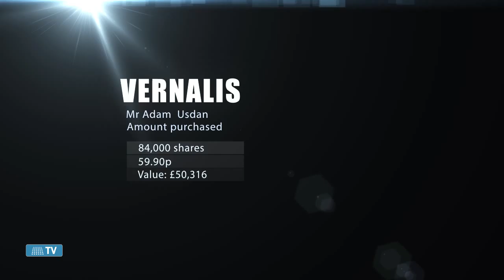Director dealings 6th May 2015